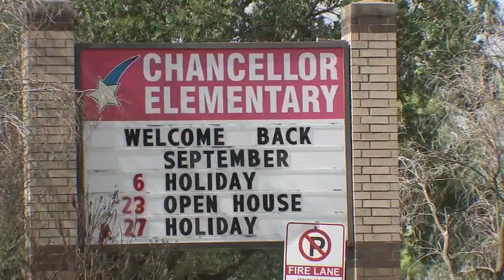Students wearing masks at school remains a polarized topic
Both Austin ISD and Dallas ISD are going against Abbott's ban on mask mandates, but what do parents think as schools return to the classroom?